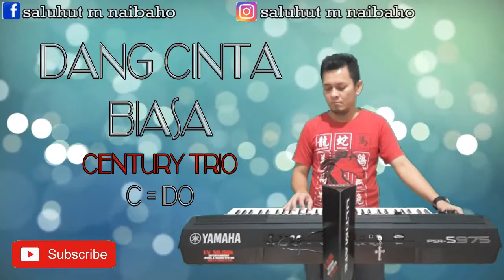Dang Cinta Biasa [KARAOKE] C=Do Century Trio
Semoga Terhibur...Horas...